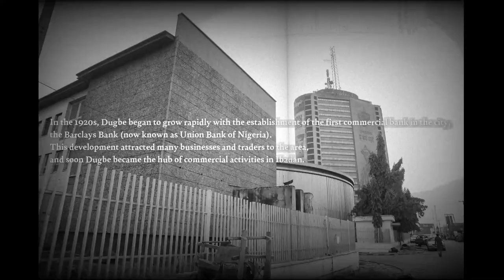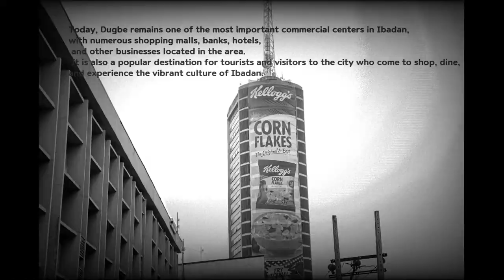I met the coolest kids in Dugbe, Ibadan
Dugbe is a commercial district located in the heart of Ibadan, the capital city of Oyo State in Nigeria. The history of Dugbe dates back to the early 1900s when it was a rural settlement known as "Agbaje" in Yoruba language.

In the 1920s, Dugbe began to grow rapidly with the establishment of the first commercial bank in the city, the Barclays Bank (now known as Union Bank of Nigeria). This development attracted many businesses and traders to the area, and soon Dugbe became the hub of commercial activities in Ibadan.

During the colonial era, Dugbe was the center of the British administrative and commercial activities in Ibadan. Many government offices and institutions were located in the area, including the Post Office, the Telegraph Office, and the Secretariat. The colonial government also built the Dugbe Market, which was one of the largest markets in West Africa at the time.

After Nigeria gained independence in 1960, Dugbe continued to thrive as a commercial district. Many more businesses, banks, and shopping centers were established in the area, making it the busiest and most popular shopping destination in Ibadan.

Today, Dugbe remains one of the most important commercial centers in Ibadan, with numerous shopping malls, banks, hotels, and other businesses located in the area. It is also a popular destination for tourists and visitors to the city who come to shop, dine, and experience the vibrant culture of Ibadan.